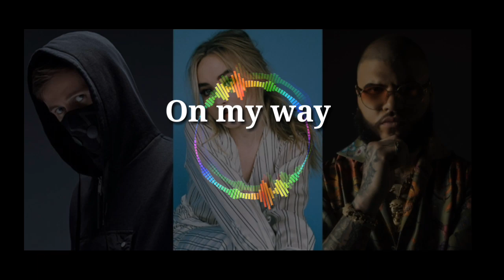" Alan Walker, Sabrina Carpenter & Farruko - On My Way " ( game PUBG mobile)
This only a cover song with title On my way

- Alan Walker - on my own

Category
Music
Music in this video
Song
On My Way
Artist
Farruko
Album
Ultra Music, SME (on behalf of Ultra Records); Warner Chappell